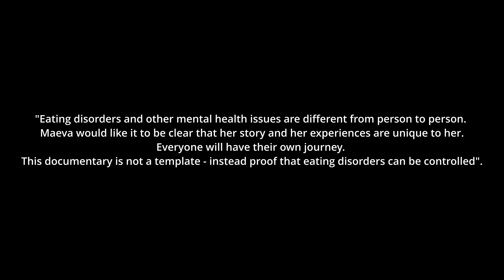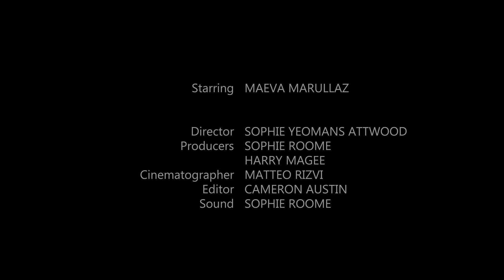Reaching for the Top - Documentary Short Film (2021)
Documentary Short Film created as part of the BA Film Production course at University of Portsmouth.

Director - Sophie Yeomans Attwood
Producer - Harry Magee and Sophie Roome
Cinematographer - Matteo Rizvi
Editor - Cameron Austin
Sound Designer - Sophie Roome